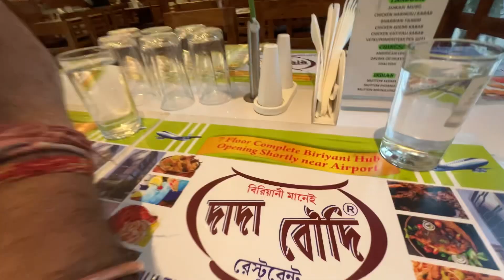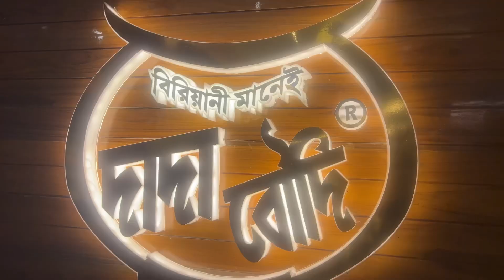বহরমপুর থেকে ১৮০ কিমি রাস্তা পার করে বিরিয়ানি খেতে গেলাম 😂😂🫣 এ কেমন পাগলামি 😂😂😂